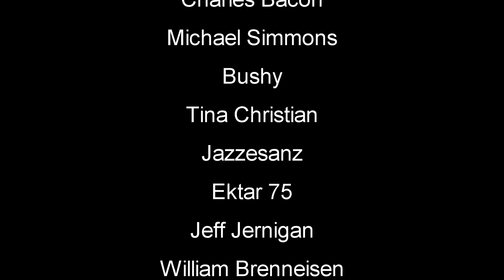Rock Side Base | Stranded Deep Gameplay | S10 EP8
Stranded Deep Gameplay Let's Play - Take the role of a plane crash survivor stranded somewhere in the Pacific Ocean. Come face to face with some of the most life threatening scenarios that will result in a different experience each time you play. Scavenge. Discover. Survive. StrandedDeep SurvivalGame #2022